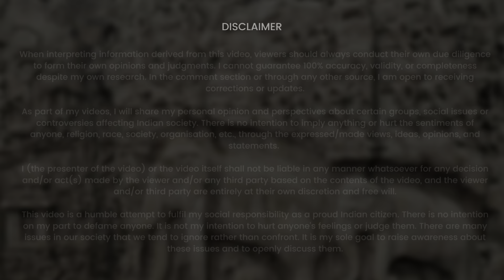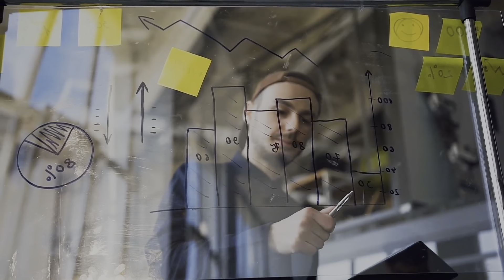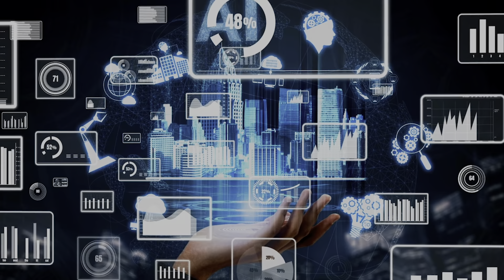ಕಾವೇರಿ ನದಿ ಹಂಚಿಕೆ | Cauvery river history in Kannada | Karnataka vs Tamilnadu | Bengaluru Bandh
ಕಾವೇರಿ ನದಿ ಹಂಚಿಕೆ ಐತಿಹಾಸಿಕ ಸಂಗತಿಗಳು | Cauvery Water Dispute Explained in Kannada | Kaveri protest  -
Kaveri Dispute - Karnataka vs Tamilnadu -

As someone who is genuinely interested in the topic, I have tried my best to present the information with humility and objectivity. This video is aimed at providing a better understanding of the complexities of the ongoing conflict and shedding light on its significance in the larger context. Whether you are new to the topic or have been following it closely, I hope this video will provide some valuable insights. Before concluding, I want to encourage my viewers to do their own research and fact-checking before accepting the information presented in this video as the ultimate truth. While I have made every effort to present the historical facts and current situation of the Kaveri dispute accurately, it is essential to form your own opinions based on multiple sources of information. I hope this video serves as a starting point for your research and encourages you to explore the topic further. Remember, only through due diligence and critical thinking can we arrive at a well-rounded and informed perspective.

The videos on my channel may contain radical views on various aspects of society.
They are usually based on logic and rationality and have less to do with the belief system.